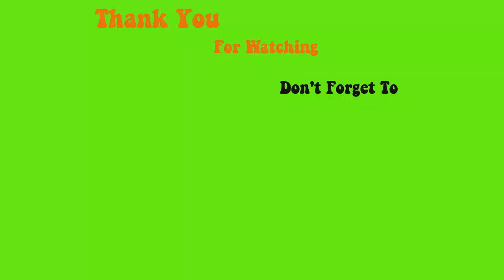123go and glitter - Max Estrada